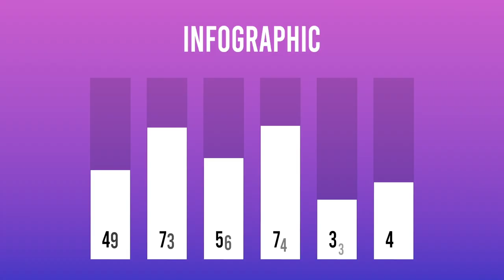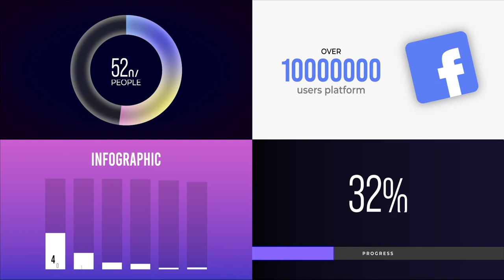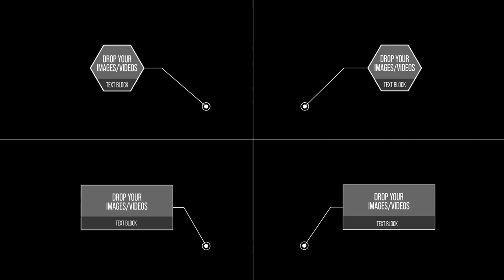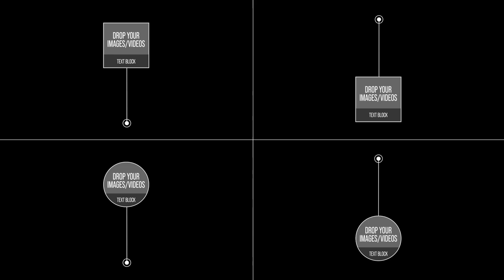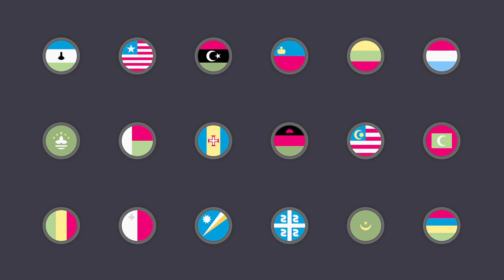Graphic Pack Typography After Effects 2024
So, ​what’s included?​
Project File
Preview Page
HTML Library
Help Video
Help Fonts
Over 500+ Graphic scenes and elements
28 – Typography scenes
8 – Glassmorphism scenes
10 – Infographic scenes
9 – Poster scenes
8 – Kinetic Typography scenes
23 – Big Text scenes
20 – Call Outs scenes (left and right version)
16 – Call Outs Price scenes (left and right version)
20 – Call Outs Photo scenes (left and right version)
200+ – Countries scenes
200+ – Flags scenes
58 – Social Media Icons scenes